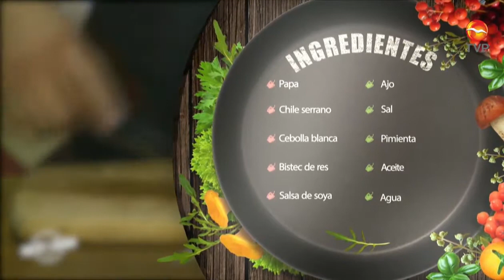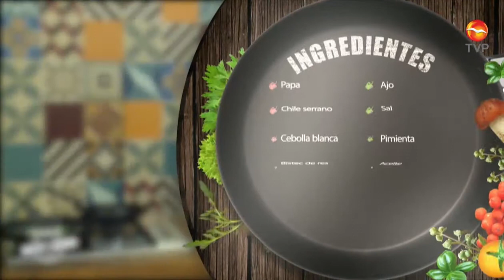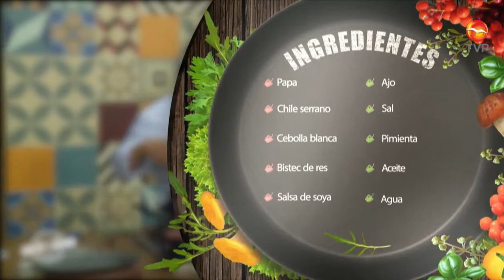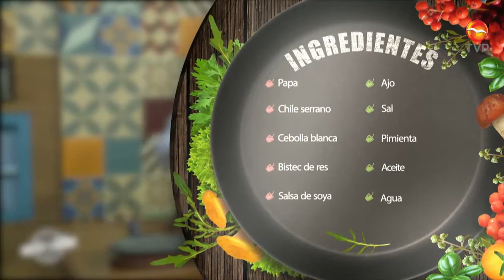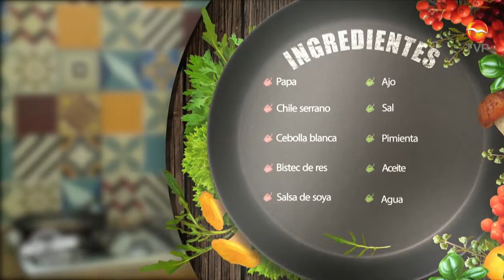Como hacer un bistec de res con papas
El chef Junior nos enseñará a preparar un rico bistec de res con papas que seguramente te encantará.
Encuentra más recetas como esta en: tvpacifico.mx/recetas-de-cocina